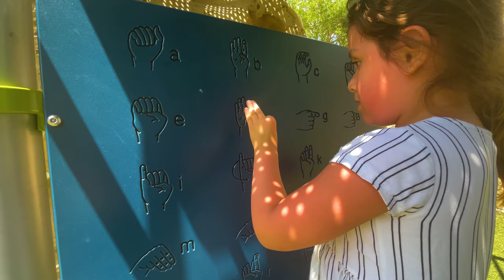We went to the coolest playground park ever. Huge playground Vlog Family vlogs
we went to the coolest playground park ever vlog. Huge playground Vlog family vlogs

Hey guys in todays vlog we went to our local playground/ park but it just so happens to be the coolest playground ever. Its also a huge playground.